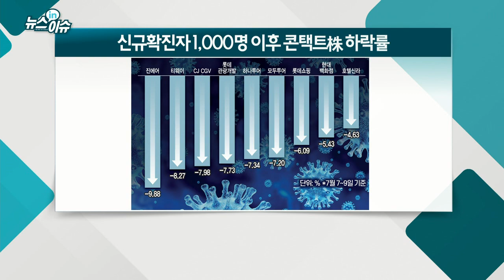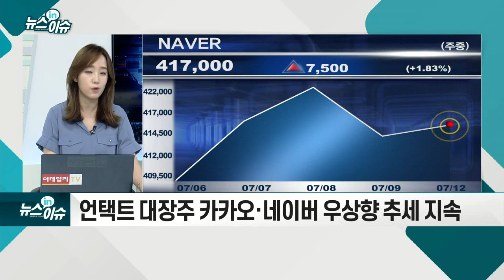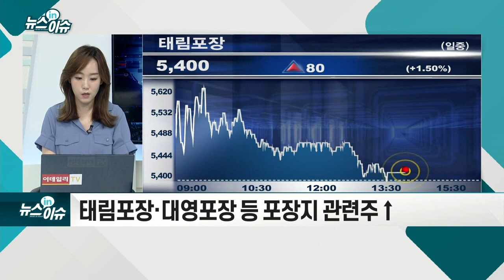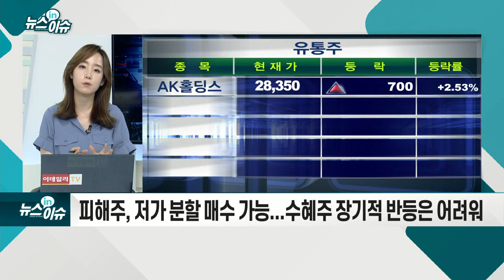거리두기 강화에 주춤... 콘택트주 향방은?_뉴스IN이슈 (20210712)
# 회복세 접어들던 콘택트株... 코로나 4차 대유행 `직격탄`
- “거리두기 강화 조치로 당분간 소비 위축 불가피”
- 언택트 대장주 카카오·네이버 우상향 추세 지속
- 진단키트주, 내년 하반기까지 수요 지속 기대로 급등
- 태림포장·대영포장 등 포장지 관련주↑
- 코로나 확산 리스크 주식시장에 장기간 영향 제한
- 피해주, 저가 분할 매수 가능... 수혜주 장기적 반등은 어려워
- 하반기 영업이익 증가 폭 높은 종목 선별 유효